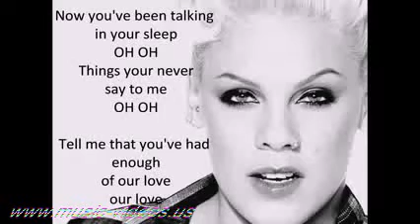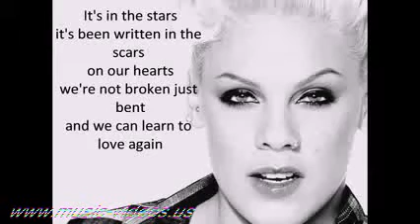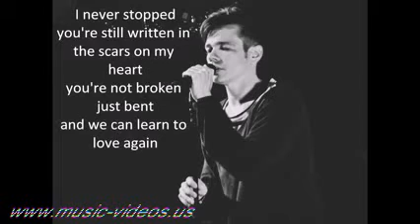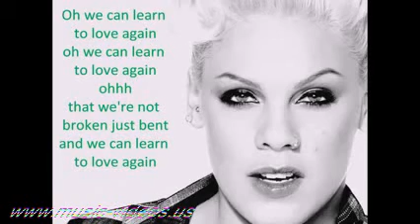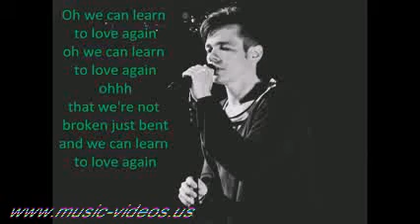Letra de Pink ft Fun Just Give Me A Reason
- Midis Y Karaokes Gratis - - Letra (Liricas) de Pink ft Fun Just Give Me A Reason